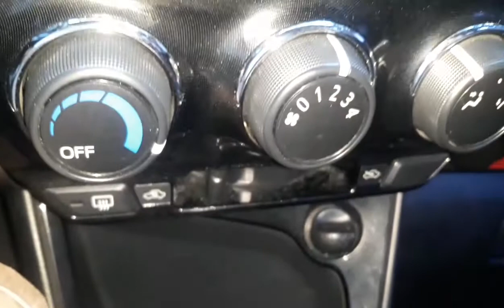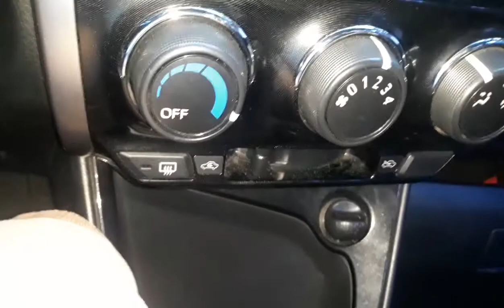Resistor block,Paano Malaman Kung Sira na,,,🙄🙄🙄